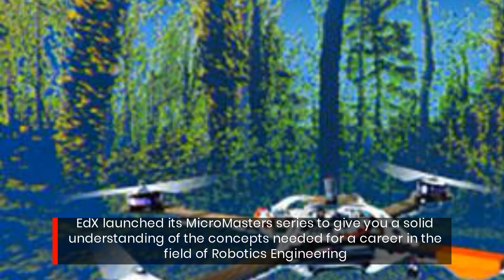Complete the Online METLAB Robotics Program Certificate to Further your Career